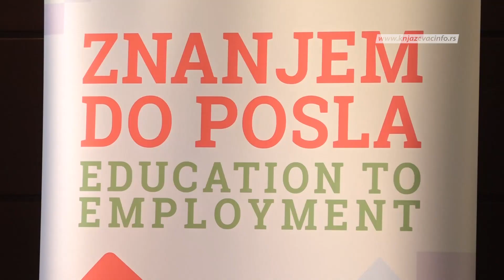Timočki klub: Znanjem i veštinama do radnog mesta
Timočki klub danas je organizovao završnu konferenciju projekta „Resurs i mogućnosti za zapošljavanje-POWER “. Projekat je realizovan kroz program Znanjem do posla, u saradnji sa Centrom za obuku i radno angažovanje mladih i uz podršku Švajcarske razvojne agencije.   Predstavljeni su rezultati projekta i dodeljeni sertifikati praktikantima, koji su završili tromesečnu radnu praksu.